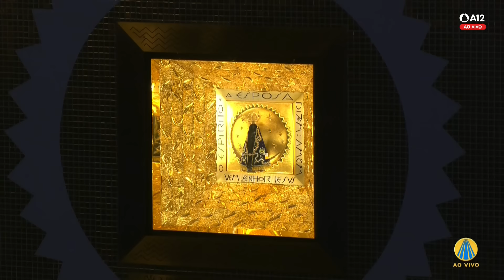Missa | Santuário Nacional de Aparecida 12h - 08/08/2024